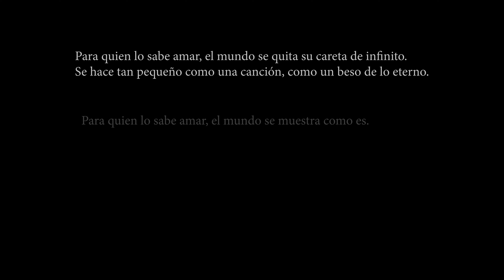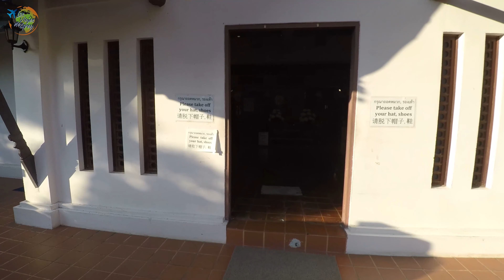Chiang Mai - Wat Chedi Luang. 4K - CAP #3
Uno de los templos más venerados de Chiang Mai y probablemente de Tailandia. Su Stupa milenaria tiene alrededor todo un universo de Budismo.

No deberias perdertelo en tu itinerario.